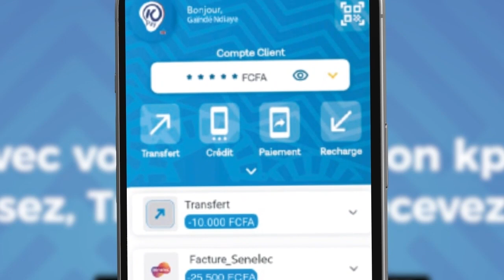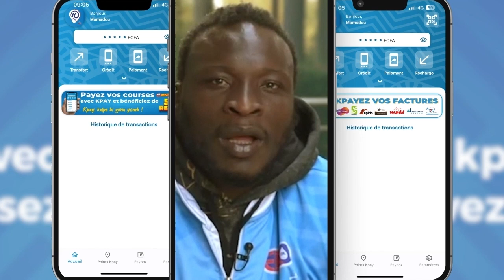Open press : Entrée extraordinaire de Obeuli et Gandia Fama qui chauffent les P.A